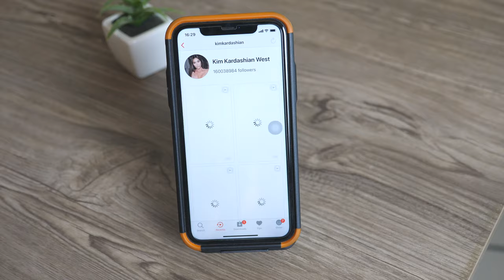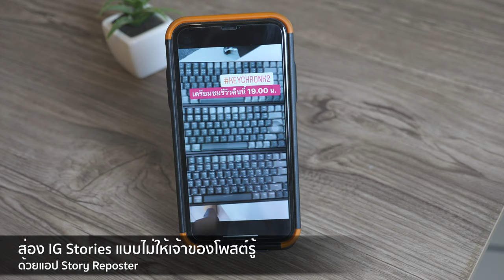[2020] สอนวิธีแอบส่อง IG Story แบบไม่ให้เจ้าตัวรู้ ทำยังไงไปชมกัน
อยากส่องIGStoryแฟนเก่าไม่ให้เขารู้? หรือ อยากเห็นเธออยู่ห่างๆอย่างห่วงๆไม่อยากรบกวนใจเธอ ☺️ ก็ทำได้นะ สำหรับใครที่อยากจะส่อง Instagram Story ของคนที่สนใจ แต่ไม่อยากให้เขารู้ตัว ทีมงานมีวิธีมาแนะนำให้ใช้งานกันค่ะ
⁉️ สิ่งที่ควรทราบ
- ดูได้เฉพาะ IG ที่เปิดเป็นสาธารณะ
- เนื้อหาบน IG เป็นของเจ้าของบัญชี
- Privacy First, ไม่ควรกระทำการใด ๆ ที่เป็นการละเมิดสิทธิของเจ้าของ IG นั้น
- ทีมงานขอสงวนสิทธิ์ไม่รับผิดชอบในทุกกรณีที่สำหรับผู้ใช้รายใดที่นำแอปนี้ไปใช้ในทางที่ผิด

📰 ชมรายละเอียดเพิ่มเติม